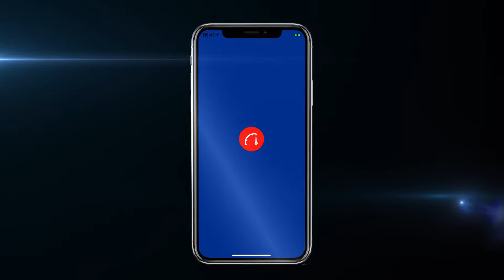Edenred - Ticket Car 4.0